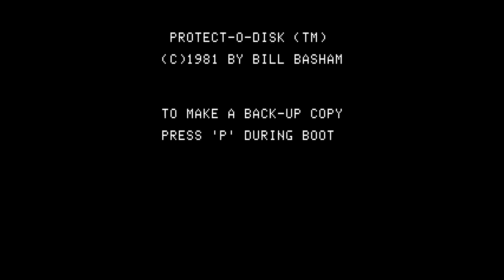Playing Every Apple II Floppy E115 | Trick Shot (1981)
Taking a quick look at Trick Shot, a 1981 release for the Apple II.